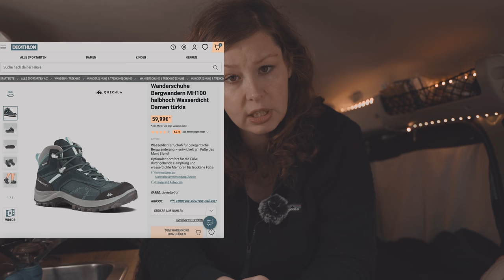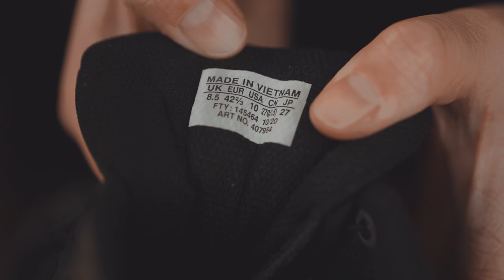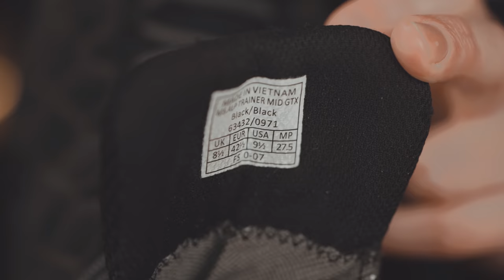TOP 3 Wanderschuhe Wanderstiefel Empfehlungen für Anfänger: Trailrunning Schuhe Test 2022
[English subtitles] TOP 3 Wanderschuhe Wanderstiefel Empfehlungen für Anfänger: Trailrunning Schuhe Test 2022 | Outdoorkleidung Basics für Anfänger

Ihr lauft euch in euren Wanderschuhen oder Wanderstiefeln immer Blasen? Kenn ich. Ging mir früher genau so. Mittlerweile kenne ich das Problem nicht mehr. Deswegen teile ich heute meine TOP 3 Empfehlungen für Wanderschuhe, Wanderstiefel und Trailrunningschuhe.

Ich liebe Wandern. Es hat ewig gedauert bis ich wirklich gutes Equipment gefunden habe, das für mich funktioniert. Ich komme mittlerweile mit 3 Paaren durchs Jahr, egal für welche Jahrzeit, welches Wetter, welche Temperatur. Ich stelle euch jedes der drei Paare einzeln vor, sage was zu den wichtigsten Eckdaten, zu meinen Erfahrungen, zu den Preisen und zur Marke bzw. zum Unternehmen.

Das Video ist der erste Teil einer mehrteiligen Videoreihe, u.a. zu Wanderequipment, Wanderkleidung, Wanderschuhe und Wandersocken und Wanderapps.

🥾 Trailrunning Schuhe für den Sommer: Altra Lone Peak 4.5
╰ UVP: 140 Euro, aktuell ab 94 Euro, manchmal ab 60/70 Euro

🥾 Trailrunning Schuhe für Regen + Matsch: Salomon GTX Speedcross 5
╰ UVP: 160 Euro, manchmal ab 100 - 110 Euro

🥾 Wanderstiefel: ganzjahr, speziell Winter + Schnee: Salewa Alp Trainer Mid GTX
╰ UVP: 190 Euro, manchmal ab 140 Euro

Inhalte:
00:00 – Intro
 2:34 – Trailrunning Schuhe für den Sommer: Altra Lone Peak 4.5
 5:46 – Welche Schuhe/Stiefel ich vorher ausprobiert und aussortiert habe
 7:27 – Meine Erfahrungen mit den Altra Lone Peak 4.5
 8:52 – Altra: Die Marke und das Unternehmen
 9:13 – Trailrunning Schuhe für Matsch + Regen: Salomon GTX Speedcross 5
13:22 – Meine Erfahrungen mit den Salomon GTX Speedcross 5
14:56 – Salomon: Die Marke und das Unternehmen
15:40 – Wanderstiefel für Winter, Schnee, Berge: Salewa Alp Trainer Mid GTX
18:59 – Besonderheit: ganzjährig einsetzbar
20:51 – Meine Erfahrungen mit den Salewa Alp Trainer Mid GTX
21:35 – Salewa: Die Marke und das Unternehmen
22:29 – Outro + Ankündigung

🤝 Wir bedanken uns ganz besonders bei den Unterstützern und Zuschauern, die dafür sorgen, dass wir und die Inhalte auf unserem Kanal unabhängig bleiben können.
🛎️ HINWEIS
Es handelt sich bei den  Links lediglich um Kurzlinks, die euch dabei helfen sollen, zusätzliche Infos zu den erwähnten Produkten zu finden. Ich habe auch mein Amazon Partnerkonto geschlossen und erhalte KEINE Provision für Verlinkungen oder Empfehlungen. [Unbezahlte Werbung durch Namensnennung]

Hintergrund: Ich habe meinen Opel Combo C zum Mini Camper Van ausgebaut. Es ist ein 1.4 l Benziner mit 90 PS von 2008. Der Ausbau hat 2-3 Wochen gedauert, die Autosuche und Planung haben 7 Monate gedauert. Es ist das erste Fahrzeug, das ich ausgebaut habe. Ich hatte wenig Vorkenntnisse und bin keine Schreinerin. Ich habe den ganzen Ausbau komplett alleine mit Stichsäge, Akkuschrauber, Bohrmaschine und Cuttermesser gebaut. Mir war es wichtig, auf keinen Fall in die Karosserie zu bohren und dass alles rückbaubar bleibt.